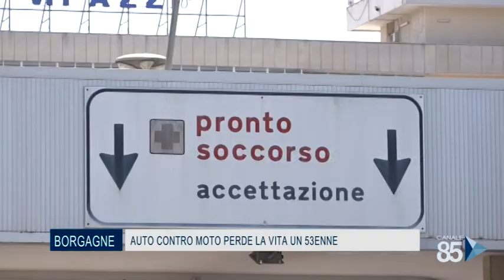02 Agosto 2020 Borgagne LE auto contro moto perde la vita un 53enne